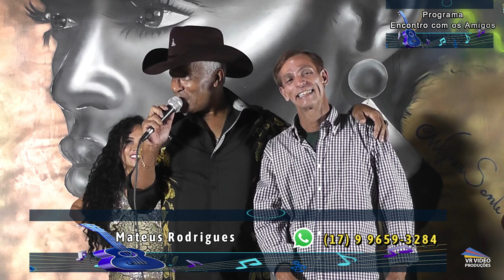MATEUS RODRIGUES NO P ENCONTRO COM OS AMI